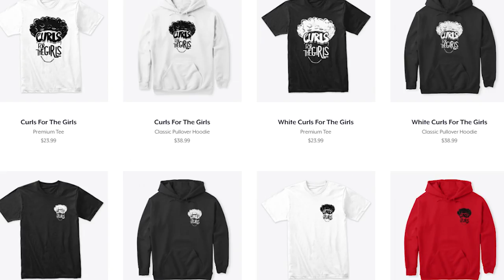Why I Cut My Hair ... ( Julian Barboza ) Perm Tutorial !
This video I explain how long my hair was and how much I cut off ... watch till the end

HAIR PRODUCT I USE

i follow back, just say you came from my video